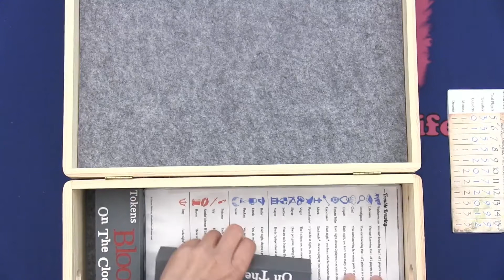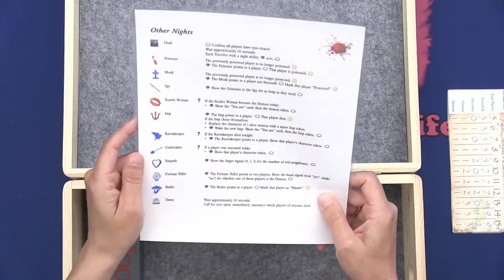Blood on The Clocktower, Min hjemmelavede kopi, DIY - mens vi venter på den rigtige version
Jeg har spillet en masse Blood on the Clocktower på nettet og jeg vil gerne spille rigtigt sammen også irl. Lige nu kan man ikke købe spillet, så mens vi venter på den rigtig version, har jeg valgt at lave om egen version af spillet.
Blood on the Clocktower er et selskabsspil i stil med Mafia/Varulve spil og er for 5 til 20 spillere. Spillet er designet af Steven Medway og tager 30-120 min. og er for alderen 15+.